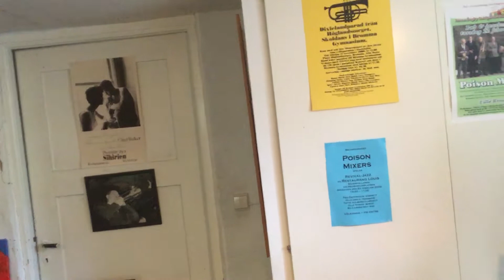If You Could See Me Now